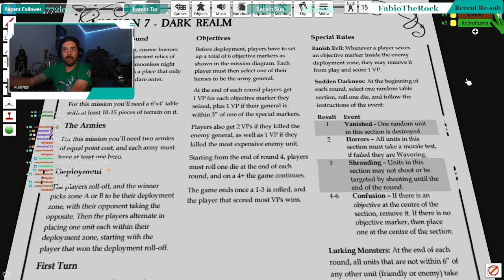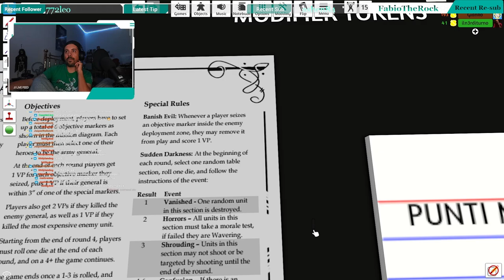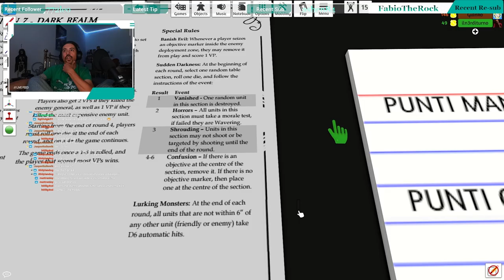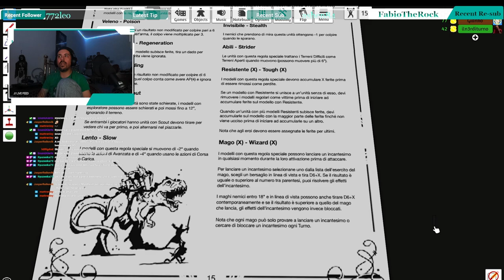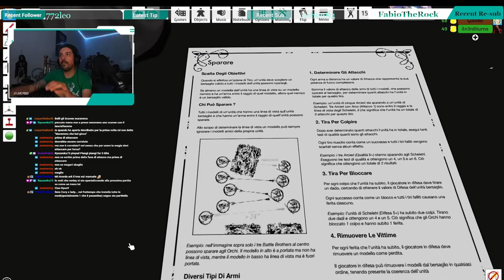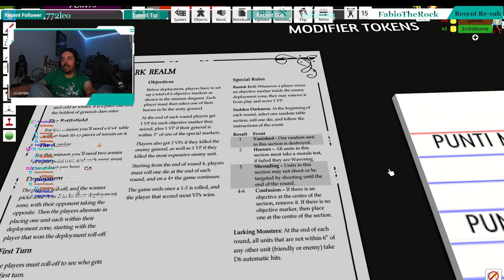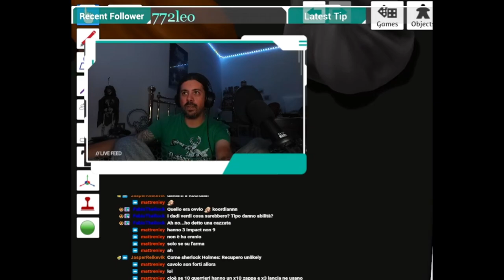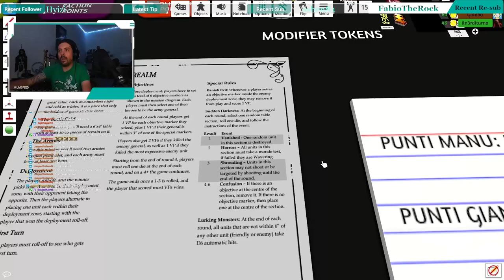1° Torneo Warhammer Fantasy [One Page Rules] - 1° Round: Beastmen VS Skaven